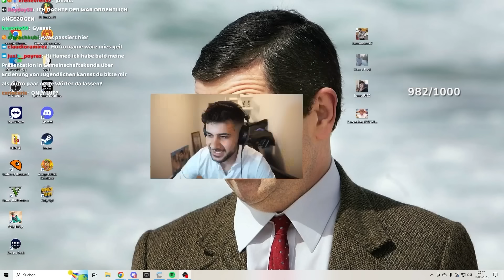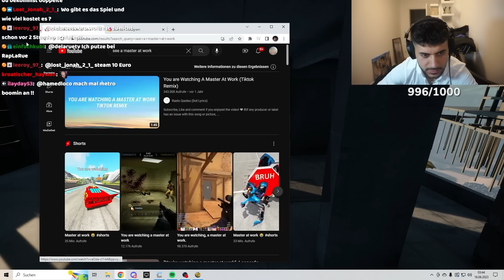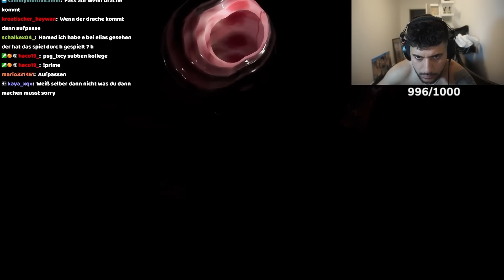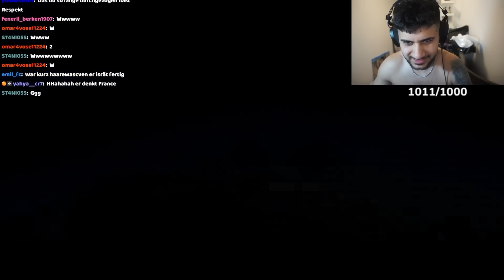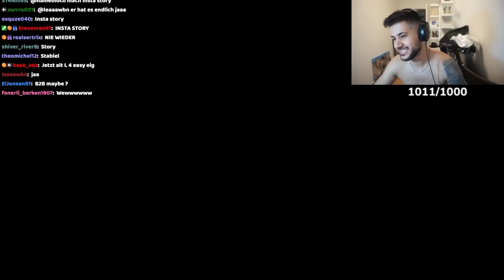DAS VIDEO ENDET ERST WENN ICH FERTIG BIN…